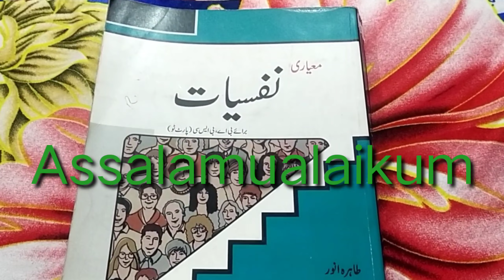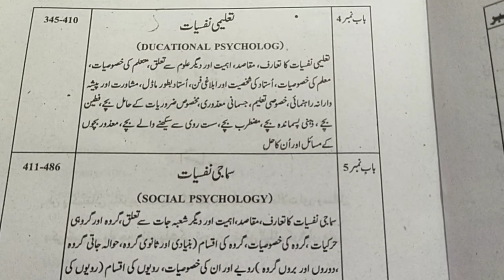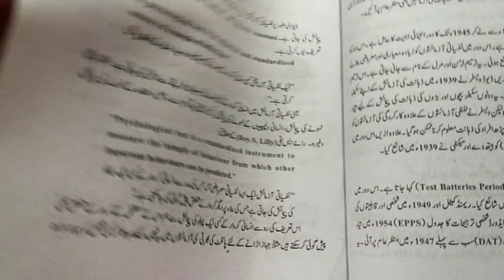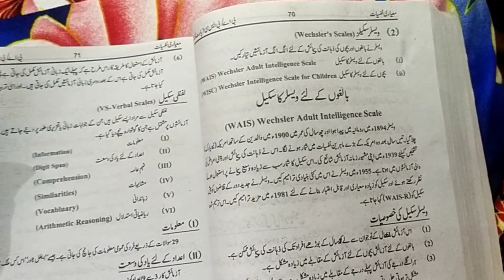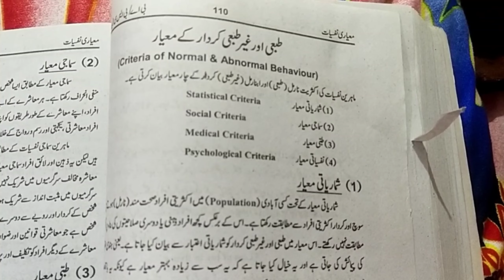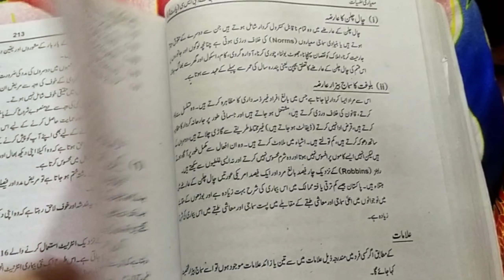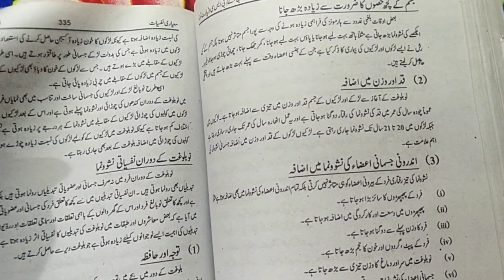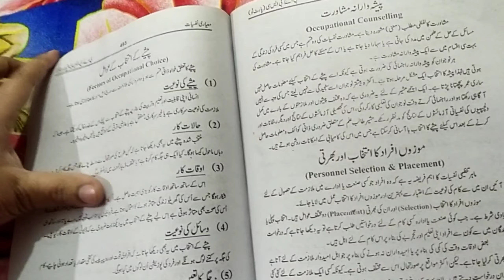Psychology Book review for B.a, Bsc, graduate, post graduate etc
Psychology in Urdu Book review for all psychology students